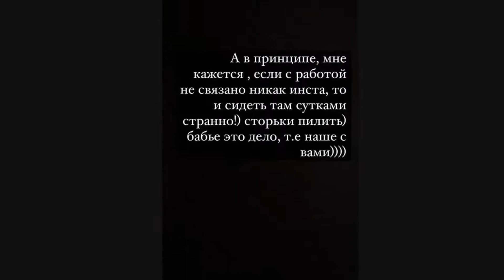«Бабье это дело» Ксения Бородина осудила мужчин, ведущих социальные сети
Мир знаменитостей - известные люди, скандалы и события. Всё самое свежее на нашем канале.

Вся информация, использующаяся в видеосюжетах, взята из открытых источников.